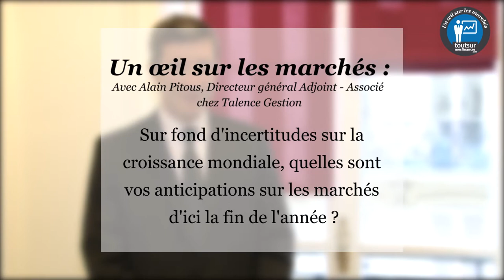Un œil sur les marchés : Quelles anticipations sur les marchés d'ici fin 2014 ?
Un œil sur les marchés, avec Alain Pitous, Directeur Général Adjoint - Associé chez Talence Gestion , le jeudi 16 octobre 2014